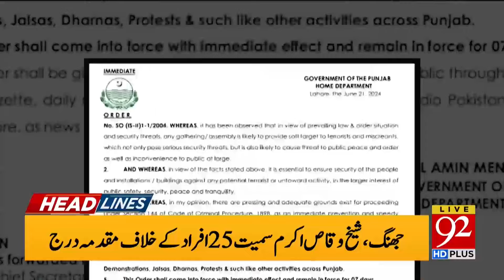Bad News for Pti | Big Wicket Down | imran Khan | 92 News Headlines 09 AM | 22 June 2024 | 92NewsHD